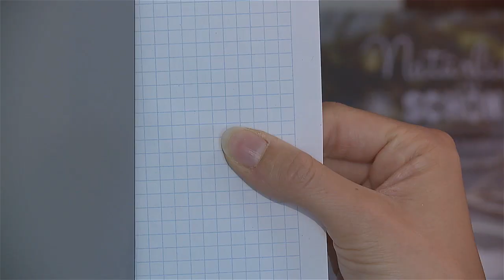Kühlschrankdichtung | Life-Hack | Salzburg AG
👉 Ab jetzt jeden Montag NEU, die Life-Hacks der Energieberatung der Salzburg AG. So gestalten Sie ihren Alltag energieeffizient. 🏡 Diesmal geht es um die Kühlschranktür.

Chefredakteurin: Daniela Kinz
CvD: Markus Viertbauer (ST-KM)
Moderation/Sprecher: Markus Viertbauer